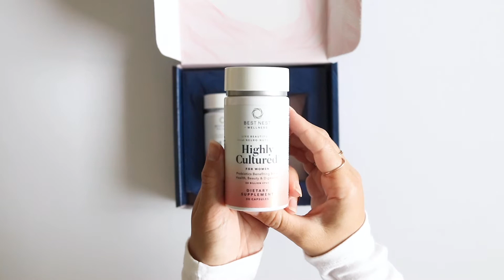Best Nest Wellness Highly Cultured Probiotics for Women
Feeling gassy and bloated can be awful, and can even affect your social life. That’s why we are committed to helping men feel their best from the inside out. As a highly concentrated probiotics supplement containing 50 billion+ organisms per capsule, it provides an effective amount of bacteria to help promote better digestion when taken daily.